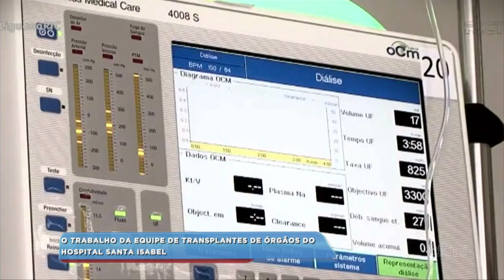Trabalho da equipe de Transplante de Órgãos do Hospital Santa Isabel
Por mais um ano, Santa Catarina lidera o ranking de doações de órgãos para transplantes no país. O Hospital Santa Isabel é referência nessa área para o estado.